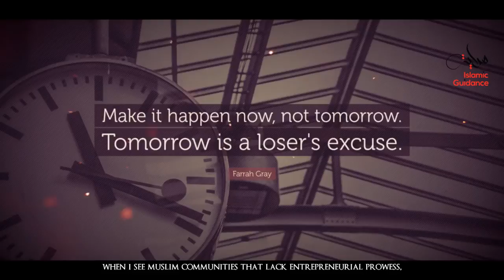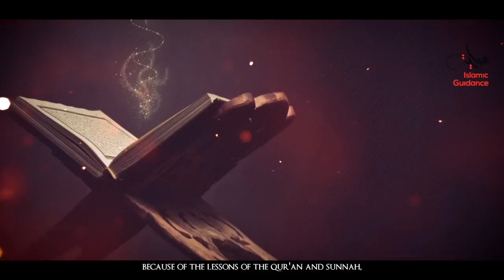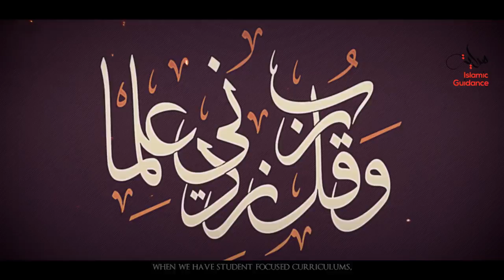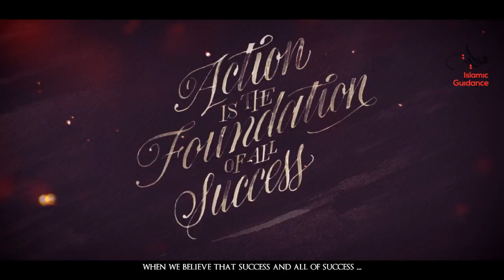#6 We Used To Be Great, Powerful Reminder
#6 We Used To Be Great